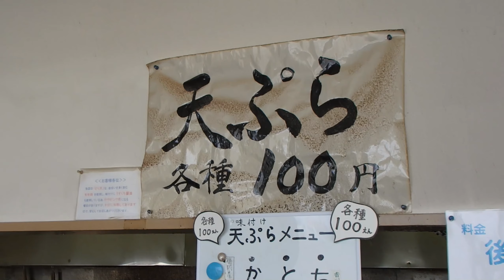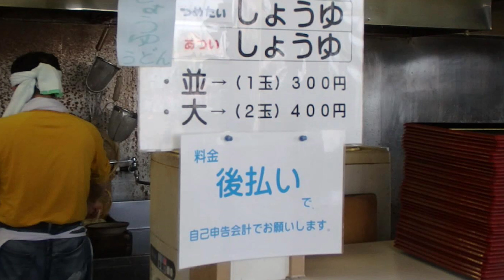田舎のグルメ！コスパ抜群なおかつ旨いうどん店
岩手県紫波町にある「たかのはし」さんにて、かけうどんとかき揚げを食べてまいりました。

「涼風の季節」